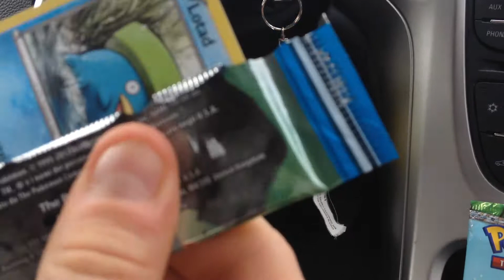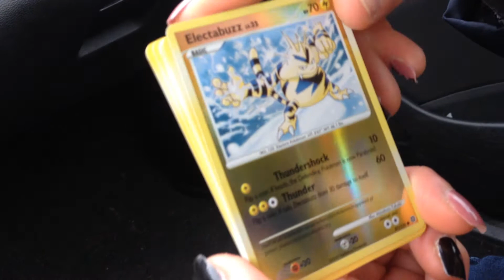Pokemon Apertura 2 Bustine - Nero & Bianco Uragano Plasma e Diamand e Pearl Secret Wonders